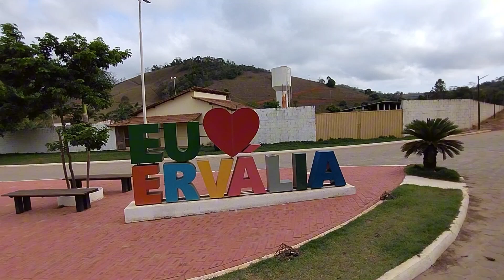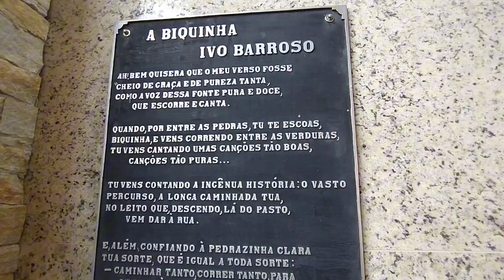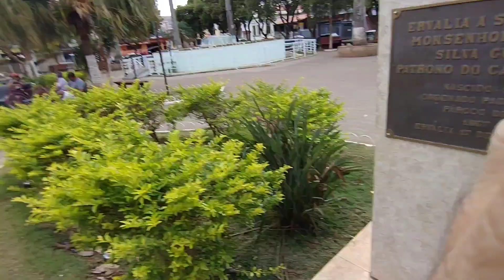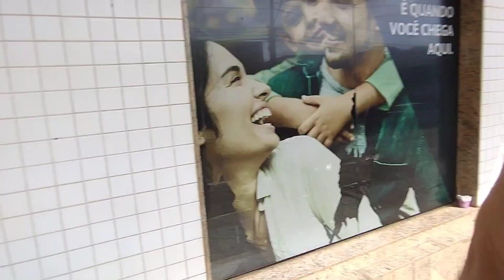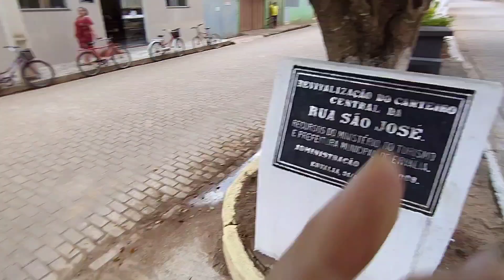CONHECENDO ERVÁLIA MINAS GERAIS | A GAROTA DA SERRA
Music from Uppbeat (free for Creators!)